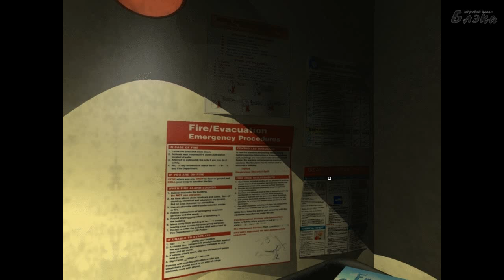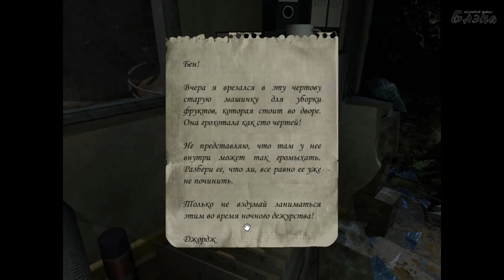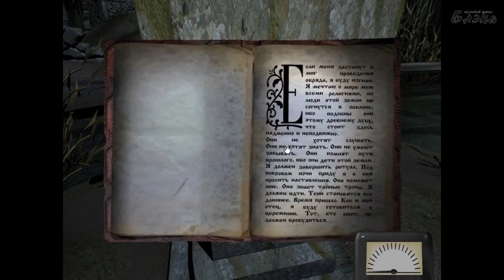Бэрроу Хилл серия 7 Запись на камере наблюдения